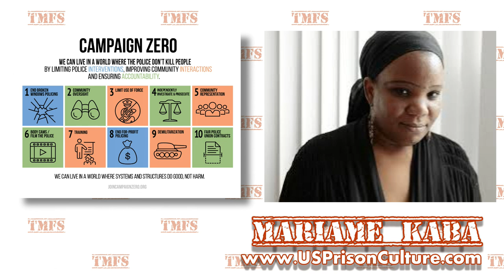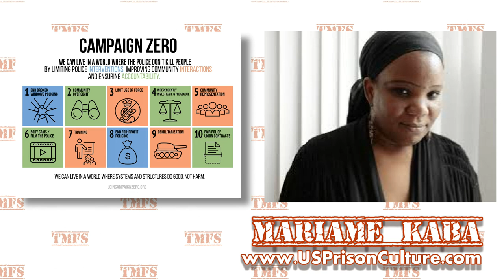Who Sets The Boundaries Of Acceptable Demands For BlackLivesMatter? Mariame Kaba Part 3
Mariame Kaba discusses who sets the boundaries of acceptable demands for prison reform, criminal justice reform and BlackLivesMatter?

The Matthew Filipowicz Show is an independent, progressive political talk show featuring liberal and progressive news, talk, interviews, and comedy hosted by comedian, cartoonist, and satirist Matthew Filipowicz

Matthew's work has been featured on CNN, NPR, PBS, HBO, BBC, the New York Times, the Wall Street Journal, the Atlantic, the Nation, the Times of London, Ain't It Cool News, the Young Turks, the Thom Hartmann Show, RT TV and countless sites in the progressive blogosphere including Crooks and Liars, Daily Kos, the Huffington Post, and many more.

The show features fiery commentary and the best and brightest guests the progressive world has to offer.  Guests include Noam Chomsky, Naomi Klein, Glenn Greenwald, Jeremy Scahill, Dahlia Lithwick, Congressman Alan Grayson, Mike Papantonio, Bill McKibben, Cenk Uygur, Allison Kilkenny, Lt. Dan Choi, Mark Ruffalo, Greg Palast, Markos Moulitsas, Jim Hightower, the AFL-CIO's Liz Shuler, John Nichols, W. Kamau Bell and many more.